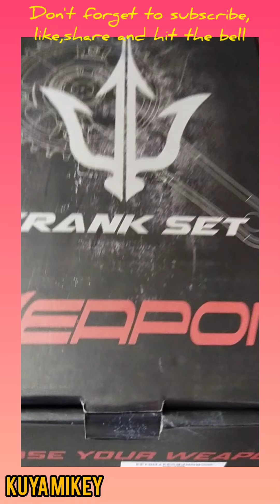WEAPON Made for War. Crank set. FEVER 300./#18/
Weapon Crank set Fever 300 model...purchased in RFL bike shop upper Balite Fortune Parang Marikina.

spec:
Chain ring round 34t ,104 BCD
Crank arm 175mm.
BB Weapon Stock
Material AL6061-T6

ILOVEBIKE
By kuyamikey